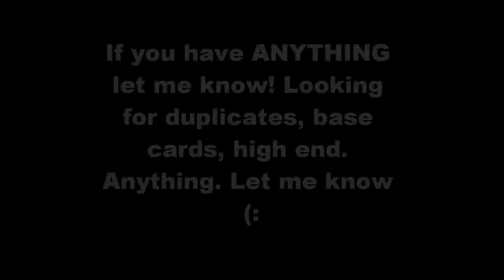My James Darnell PC! Padres 3B!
Let me know if you have any James Darnell